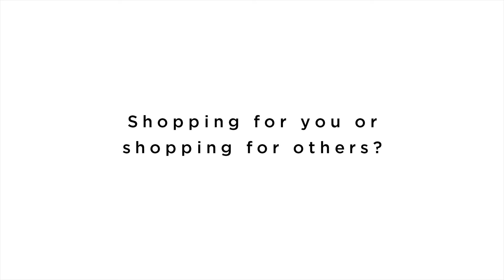A Quickfire Q&A - The Christmas Edition with Mark Heyes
Always wondered what Mark Heyes loves about the Festive Season? Watch our quickfire Christmas Q&A and find out!